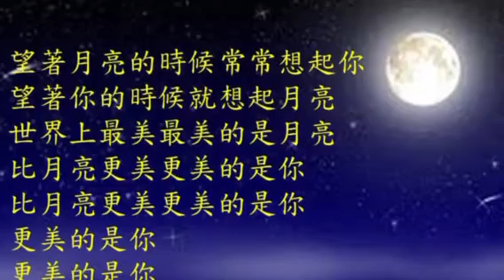《望 月》国风作词，印青作曲，欧阳贵民演唱。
《望 月》歌词优美，意境深远，抒发了游子对祖国的思念之情，对亲人的思念之情，对师长的怀念之情。